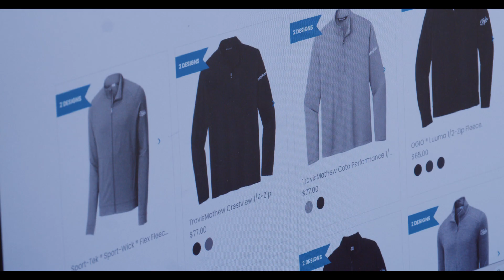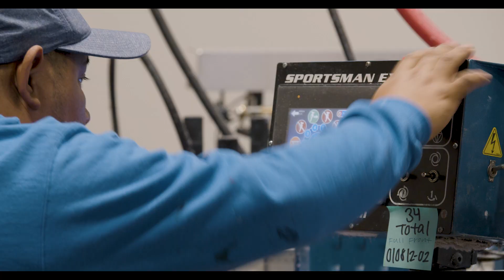Shuma Sports Website Promo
Promotional Website Video: A walkthrough of Shuma Sports's business process.